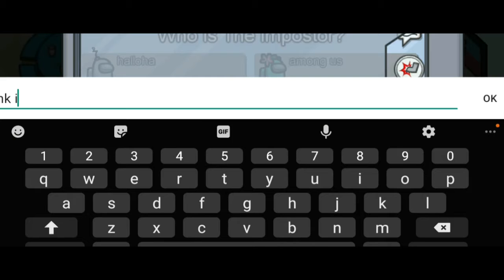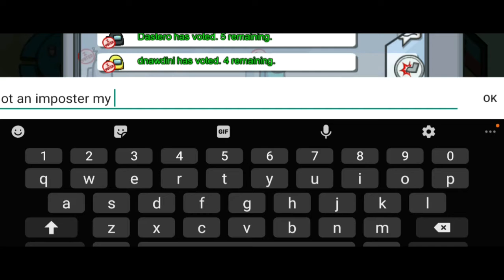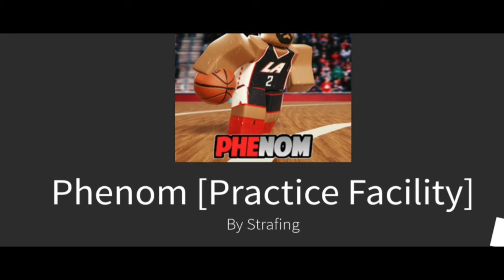Dastero Motosi Montage (4 Roblox Videos, Among Us, 1 Song)